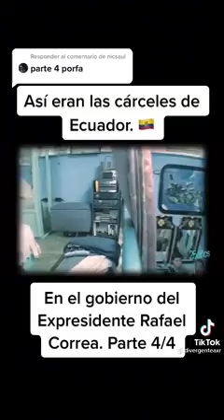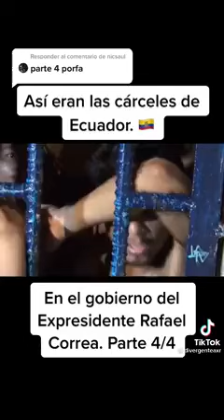Así eran las cárceles de Ecuador en la década ganada